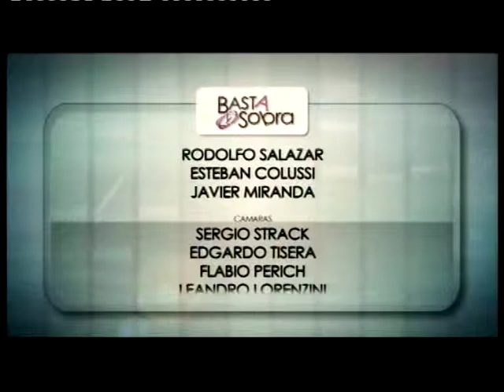BASTA Y SOBRA 2014. PROGRAMA 22 BLOQUE 4. PEDRO SALVATORI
Cierre: Pedro Salvatori (Lista Azul MPN). Título: MPN: UNA INTERNA QUE MIRA AL 2015. Sábados 13 hs por Somos el Valle. Conduce Carlos Gamero